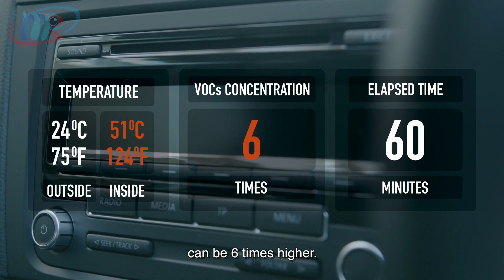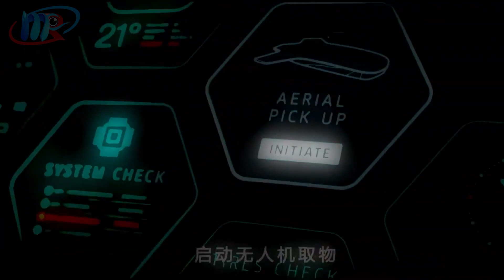9 INVENTOS para AUTOS que ESTÁN A UN NUEVO NIVEL! | GADGETS para COCHES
Hola gente! hoy les traigo estos nuevos inventos para autos que estan a otro nivel, son de mucha utilidad para diferentes situaciones, unos accesorios sorprendentes!! Consigue estos accesorios para tu auto en Aliexpress y sitios oficiales para disfrutar de conducir tu coche ahora visitando los siguientes links: